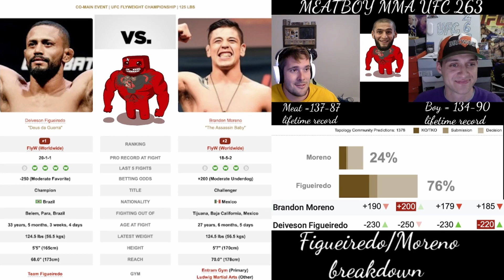Brandon Moreno vs Deiveson Figueiredo UFC 263 picks UFC 263 bets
Meat: 137-87 lifetime…
Boy: 134-90 lifetime...
MEATLOCKER!: 25-10 lifetime…
PARLAY FILLET!: 4-1 lifetime….
Brandon Moreno vs. Deiveson Figueiredo
UFC 263